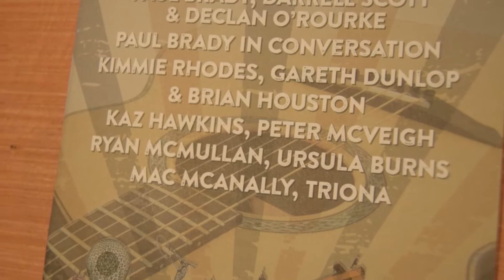Photographing Belfast Blues & Soul Sensation Kaz Hawkins and her Band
I had the pleasure of Photographing Belfast born Blues & Soul Sensation Kaz Hawkins and her Band at the Belfast Nashville Songwriters Festival. CONTINUE BELOW.. .Camera used Nikon D3300, Lens 35 f1.8 and 50-200mm. Available light and shot in Raw